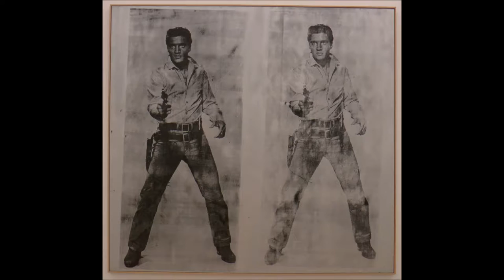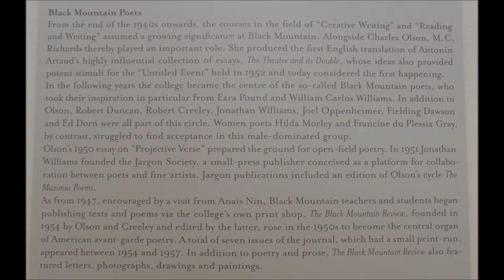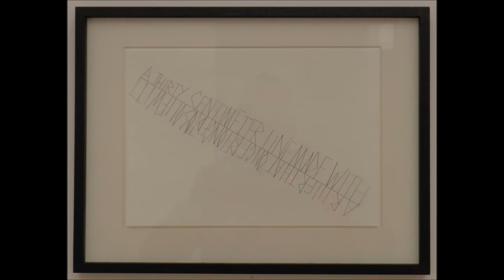2015 07 05 BERLIN HamburgerBahnhofArtGallery CB S FILMZzz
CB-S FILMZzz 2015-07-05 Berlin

A look into the Berlin Hamburger Bahnhof Contemporary Art Gallery in July 2015